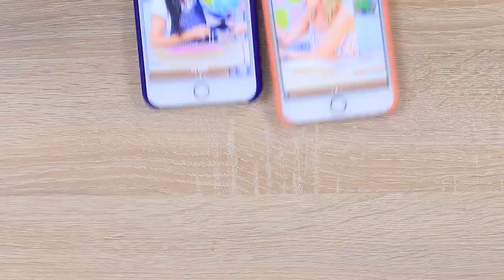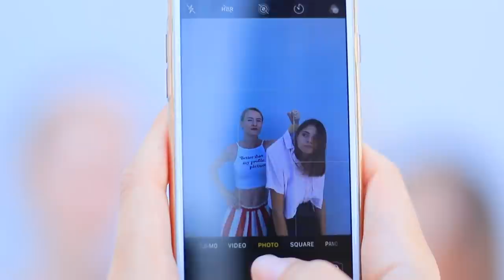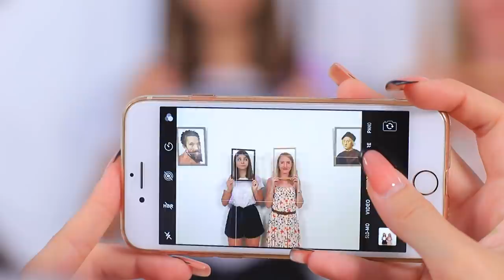23 Easy Ways To Make Your Instagram Photos Viral / Fun And Creative Photo Ideas With BFF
Do your photos lack creativity? Then our new video is just for you! Sit back and watch our new ideas on how to take the most unusual photos to make your Instagram viral!

Question of the Day: did you like our ideas for photos?